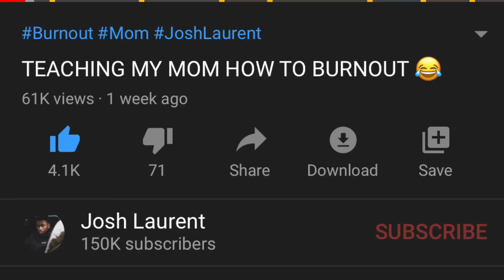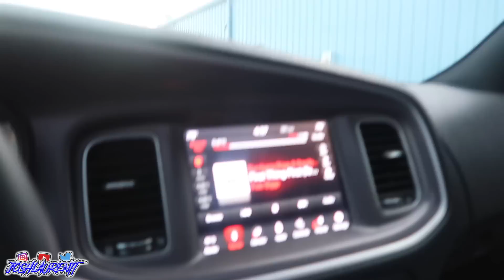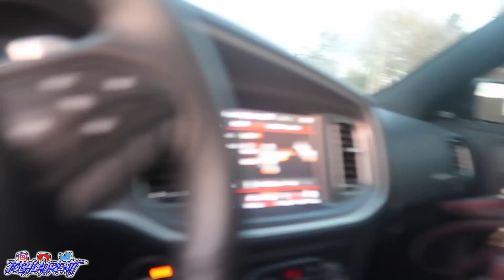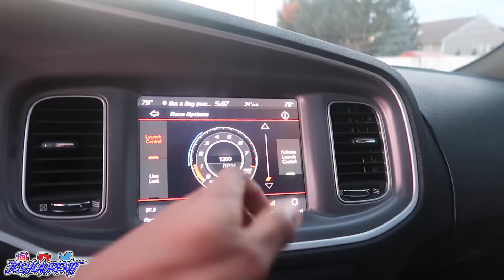MY MOM DID THE BIGGEST BURNOUT EVER 😱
Y'all wanted to see my mom SMOKE IT OUT and SHE DID! I can't believe she actually did it 😂

Snap: @xnxx.josh